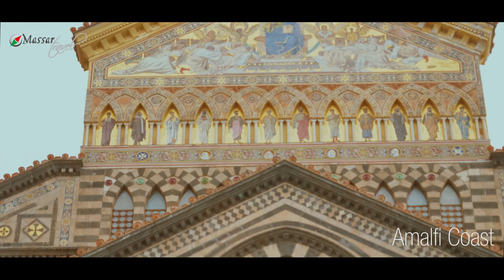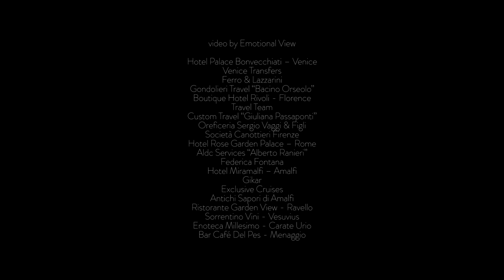Massari Travel - Around Italy